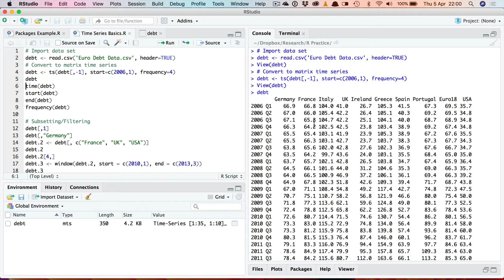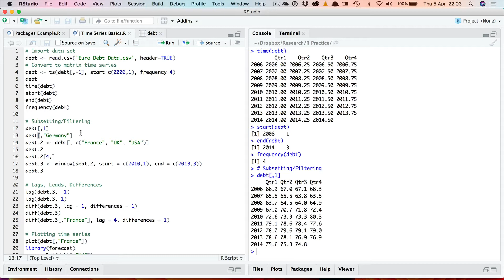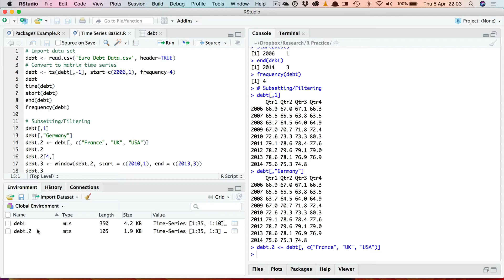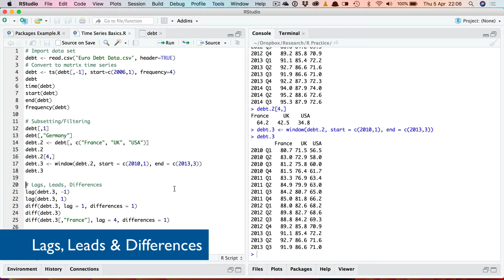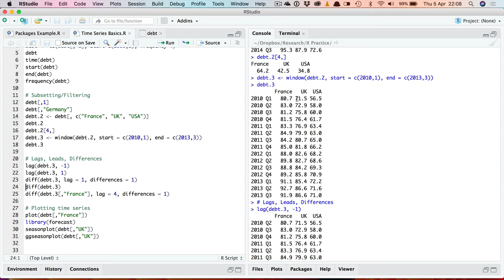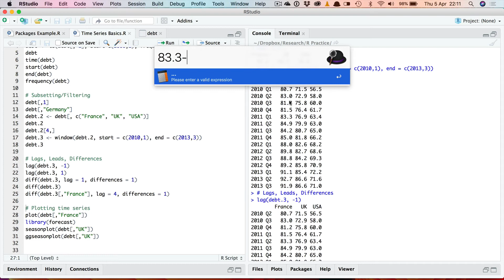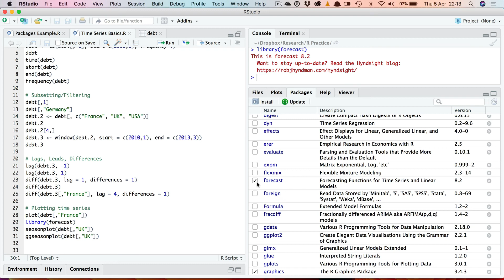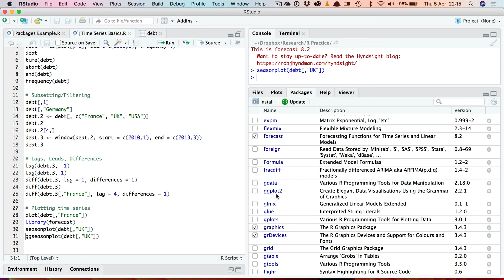14. Using Time Series Data in R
This video covers the basic functions relevant to time series data; it shows how to convert imported data into a time series (ts) object; how to subset and filter; how to create lags, leads and differences; and some basic plotting functions